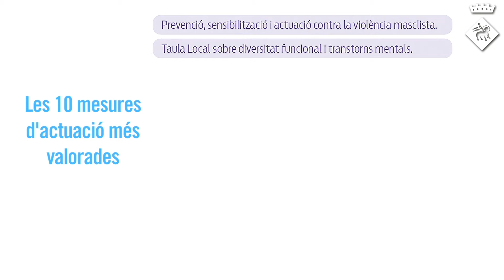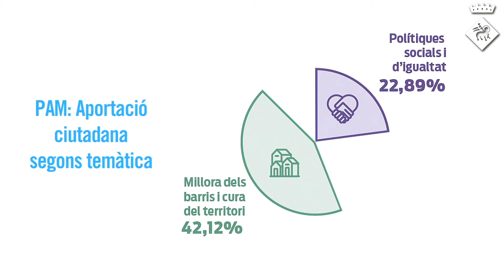Més d'un miler de persones han participat en el procés per definir el Pla d'Actuació Municipal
El govern municipal va sotmetre a consulta un total de 51 mesures que han estat avalades a l'enquesta.

Per temàtiques, les propostes que han rebut més suport estan relacionades amb les polítiques socials i d'igualtat, seguides per les que es refereixen a qualitat democràtica, transparència i bon govern. Les que tenen a veure amb ocupació i promoció i millora dels barris i territori ocupen el tercer i quart lloc.

Per la seva banda, un 43% dels participants han fet també noves aportacions. D'aquestes, més d'un 42% es referia a la millora dels barris i prop d'un 23% a polítiques socials i d'igualtat.

La majoria de les propostes han versat sobre educació, sanitat, habitatge i foment de l'ocupació, seguides per les relacionades amb mobilitat, civisme, millora dels barris, esports i transparència.

Està previst que el document definitiu del PAM s'aprovi en el ple del mes de juliol.